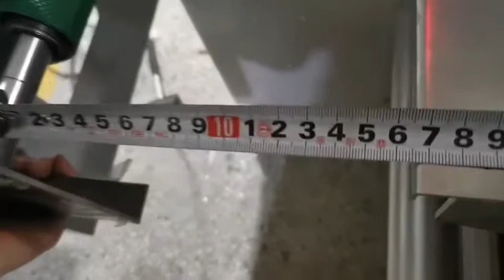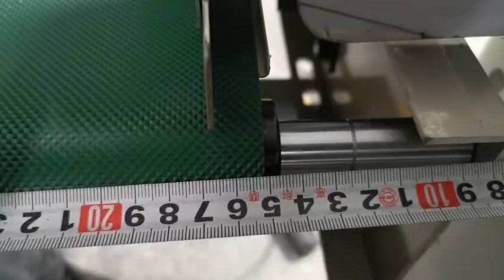How to connect the conveyor with flowpack-mask packing machine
Mask packing machine ,KN95 mask packing machine -How to setting the eye mark